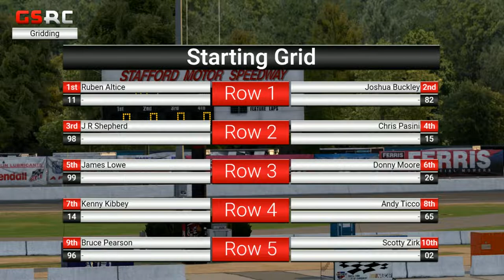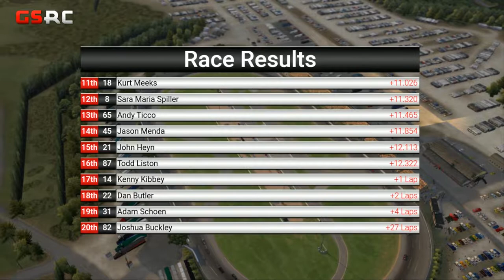iRacing : Bootleg Outlaw Modified Series - 2019 S2 - RD 8 - Stafford Motor Speedway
- - Bootleg Racing League - -

BRL has hosted over 750 short track races featuring everything from Mini Stocks to the Tour Modifieds. Over 150 of our Outlaw Modified Series races have been broadcast LIVE on YouTube by OCTV, LSRTV, and GSRC.